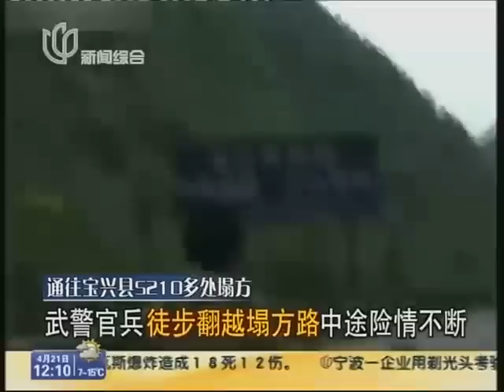芦山7.0级地震最新消息：通往宝兴县S210多处塌方：武警官兵徒步翻越塌方路中途险情不断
中国地震台网正式测定：04月20日08时02分在四川省雅安市芦山县（北纬30.3度，东经103.0度）发生7.0级地震，震源深度13千米。据雅安台记者高燕连线时的报道，芦山县龙门乡受灾情况严重，龙门乡99%的房屋垮塌、交通中断、通信中断，受灾情况超出了所有人的想象。